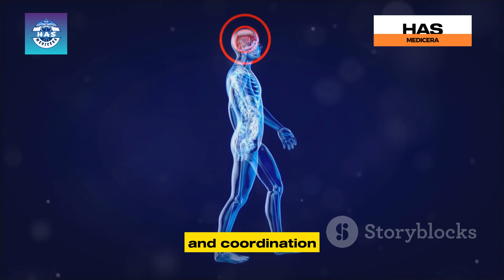Why Do Knees Jiggle? The Science of Knee Jiggers! : JIGGERS😢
Have you ever noticed your knees shaking, jiggling, or trembling, especially when you're nervous or tired? 🤔 In this video, we dive into the fascinating science behind knee jiggers and uncover the reasons why this happens. From muscle fatigue to nervous energy, we explain it all!

🔍 What You'll Learn:
*JIGGERS.
*Why Do Knees Jiggle? The Science of Knee Jiggers!.
*The causes of knee shaking, including anxiety, muscle fatigue, and nutrient deficiencies.
*How conditions like restless leg syndrome (RLS) and dopamine levels can affect your knees.
*Tips to manage and prevent knee tremors effectively.
*When knee jiggling might be a sign of a serious health issue and what to do about it.
*Whether you're dealing with nervous knee shaking, curious about muscle spasms, or looking for remedies for restless legs, this video has got you covered!

🔑 Key Topics Discussed:
Why do knees jiggle?
The connection between anxiety and knee shaking.
How muscle fatigue and nutrient deficiencies cause knee tremors.
What is restless leg syndrome (RLS) and how does it affect your knees?
Tips to stop knee jiggling and improve overall wellness.

📢 Don’t Forget to:
📢 Share it with anyone who’s ever wondered why their knees jiggle!

Discover more fascinating insights into your body’s quirks and health with Has Medicera! Let’s explore the science of wellness, one video at a time! 🧠✨